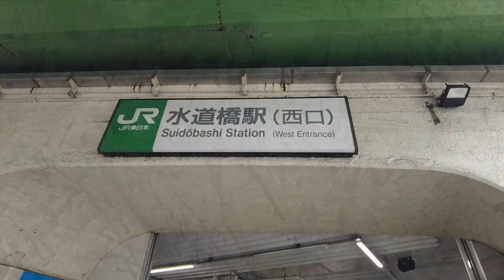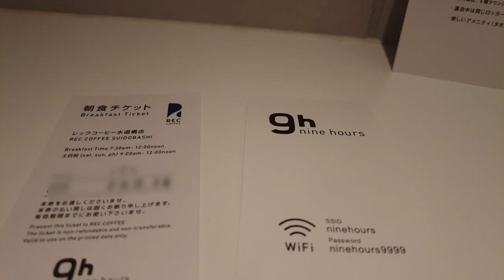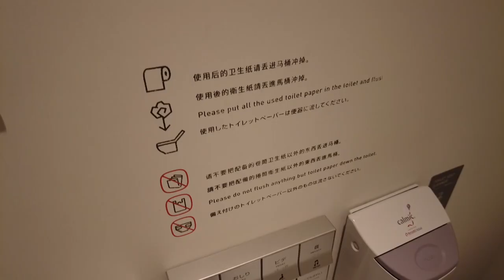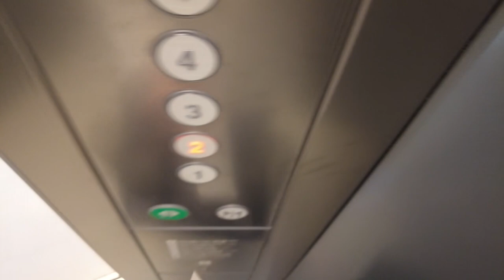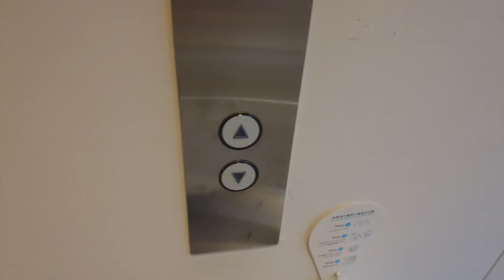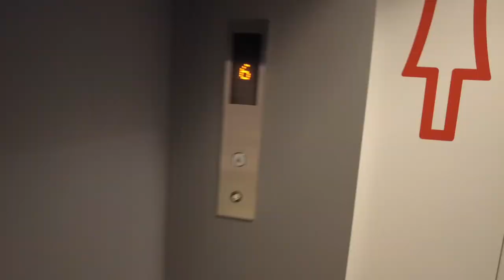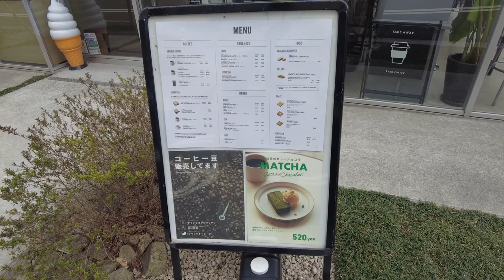Staying at an overly stylish futuristic capsule hotel in Tokyo! Nine Hours Suidobashi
This time I went to the capsule hotel "Nine Hours Suidobashi"!
Nine Hours offers cheap accommodation at capsule hotels all over Japan. The facility was clean and I was able to spend time without any inconvenience. It was very nice to be so close to the station.
Booking from the official website seems to be the cheapest.

[Travel information]
Accommodation: Nine Hours Suidobashi
Address: 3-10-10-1 Kanda Misaki-cho, Chiyoda-ku, Tokyo
Price: 4,200 yen (with breakfast)
*Prices are subject to change, so please check the official website for details.

[If you want to travel to Japan at a great price, click here! ]
▶︎Trip.com

【chapter】
0:00 Stay at Capsule Hotel Nine Hours Suidobashi
01:03 Lockers, amenities
02:19 Toilet, shower, washbasin
03:43 Capsule room
04:36 6th floor lounge
05:16 Dinner
05:44 Bed preparation
06:35 Wake up, have breakfast at the cafe